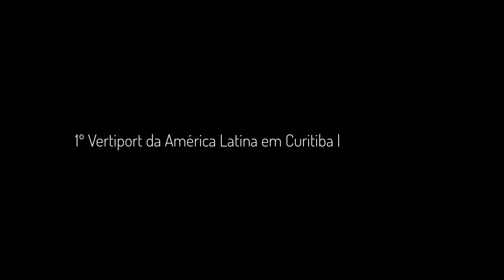VERTIPORT Conceito - Arquitetare por Elaine Zanon & Claudia Machado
Projeto Conceito do 1° Vertiport da América Latina no Brasil | Curitiba, A mobilidade aérea urbana ganhou um novo meio de transporte, o “carro voador”. Conhecido mundialmente como eVTOL.
Para embarcar nesta jornada, o escritório de arquitetura Arquitetare em parceria com AT Global – representante da chinesa EHang – desenvolveu o projeto conceito do primeiro terminal de eVTOL.

Concept Project for the 1st Vertiport in Latin America in Brazil | Curitiba, Urban air mobility gained a new means of transport, the “flying car”. Known worldwide as eVTOL.
To embark on this journey, the architectural firm Arquitetare in partnership with AT Global – representative of the Chinese company EHang – developed the concept project for the first eVTOL terminal in Latin America, in the city of Curitiba/Brazil.

Produção 3D: @agenciatbo1961